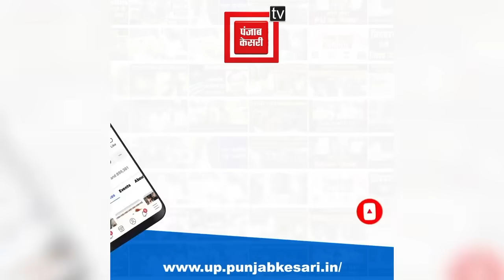Snipers से Black Cat Commandos, बख्तरबंद गाड़ियां, देखें कैसी है Ram Nagri Ayodhya की Security? Ram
स्नाइपर से लैस ब्लैक कैट कमांडो

बख्तरबंद गाड़ियां

चाक-चौबंद राम नगरी की सुरक्षा व्यवस्था